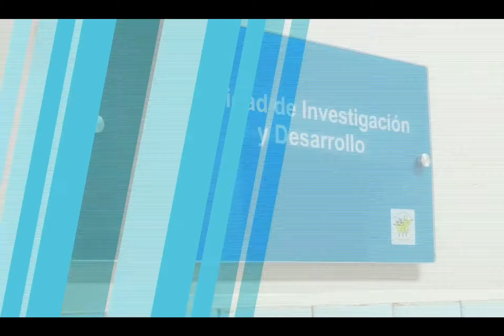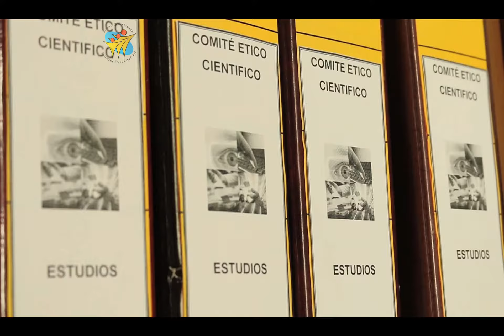Unidad de Investigación del Hospital Regional para vb